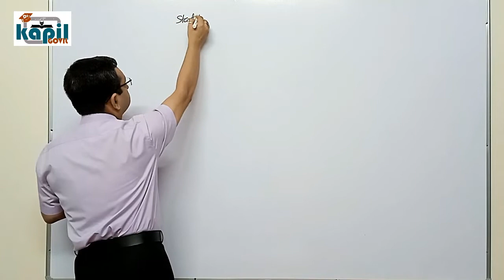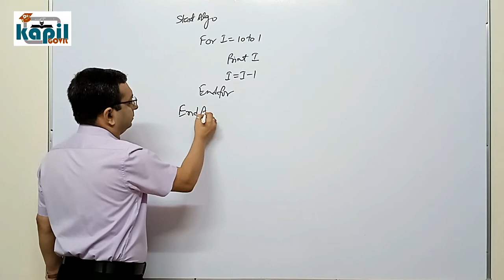सबसे आसान तरीके से समझिये For Loop से 10 से 1 तक print करने का Algorithm | Dr. Kapil Govil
प्यारे बच्चों,

1. How to print series from 10 to 1.
2. How to print series from 10 to 1 using for loop.
3. 10 to 1 printing.
4. Printing 10 to 1 using for loop.
5. 10 se 1 tak kaise print kare.
6. Algo to print 10 to 1 using for loop.
7. Algorithm to print 10 to 1 using for loop.

शुभकामनाएं !!